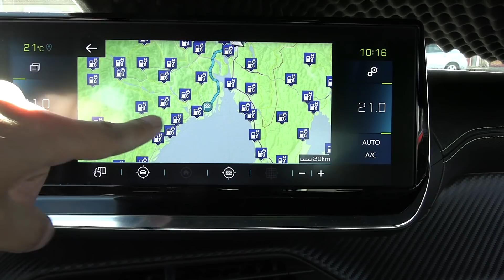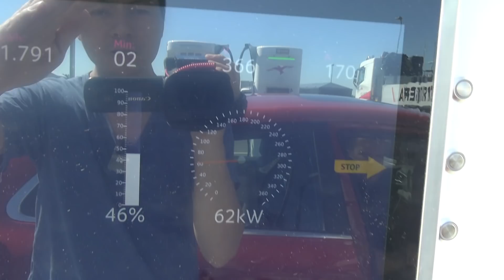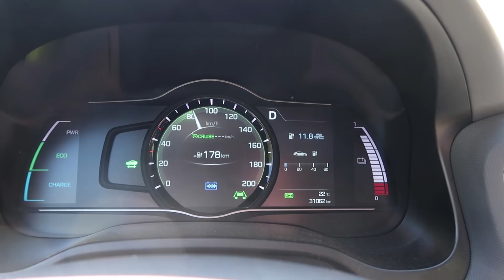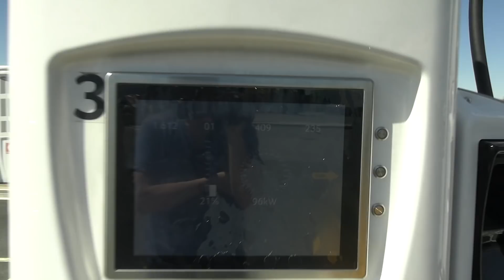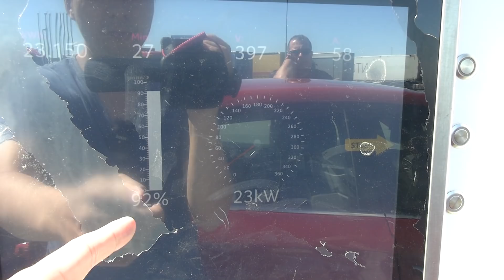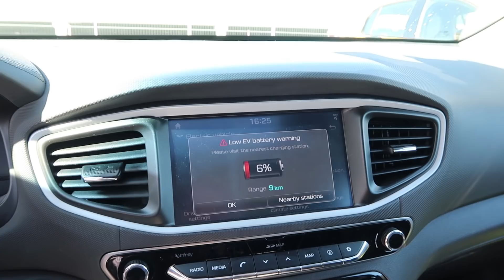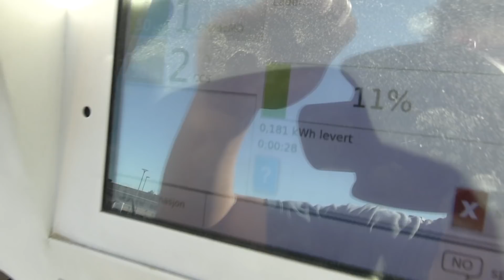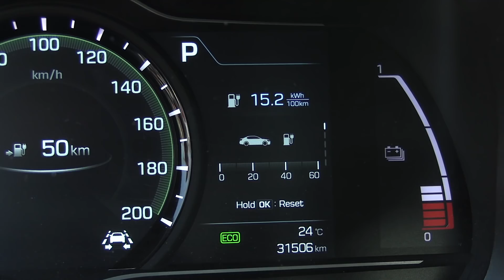Race between Peugeot e-208 and Hyundai Ioniq 28 kWh